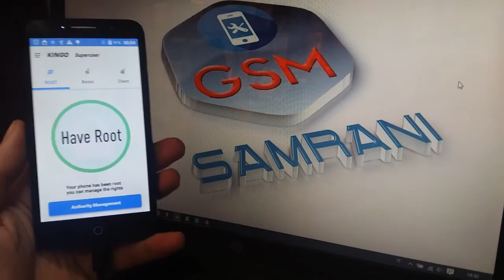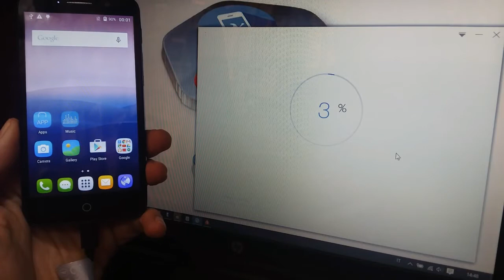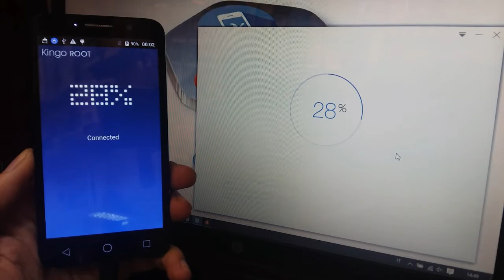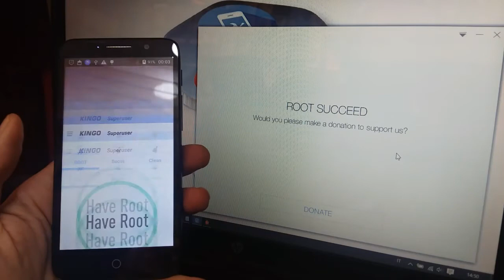ROOT ALCATEL POP 3 (5) 5015X ANDROID 5.1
CONTACT SUPORT